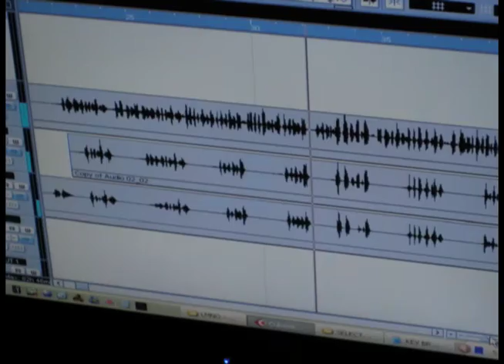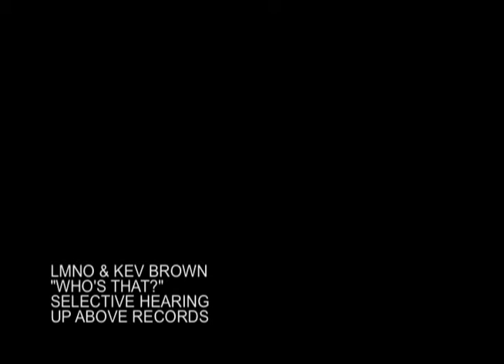LMNO & Kev Brown - Who's That? (Music Video)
Directed by KeyKool of the Visionaries

Music Video directed by KeyKool